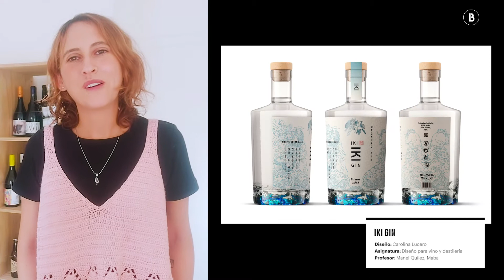Opinión LABASAD. Carolina Lucero, alumna del Máster Online en Diseño Estratégico de Packaging.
Carolina Lucero, alumna del Máster Online en Diseño Estratégico de Packaging, nos da su opinión de LABASAD y nos cuenta cómo está siendo su experiencia en el Máster.
¡Muchas gracias Carolina!